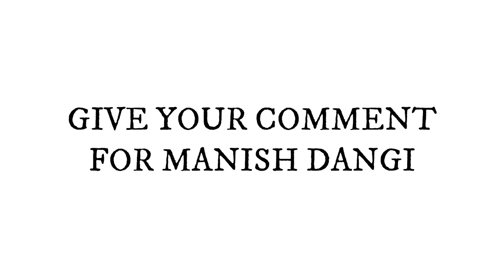Manish Dangi First Time in Nepal National Team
Young Nepali striker Manish Dangi has been included in the final squad of Nepal National team. Nepal is playing a friendly against Iraq National team on 29 May 2021. Gokhali will also play three remaining matches of World Cup 2022 Qualifiers against Chinese Taipei, Jordan and Australia.